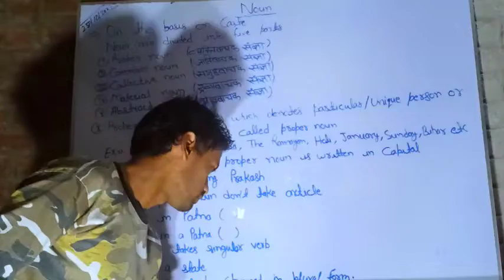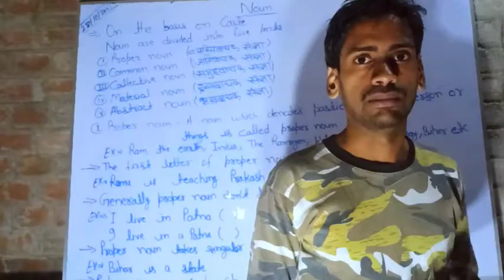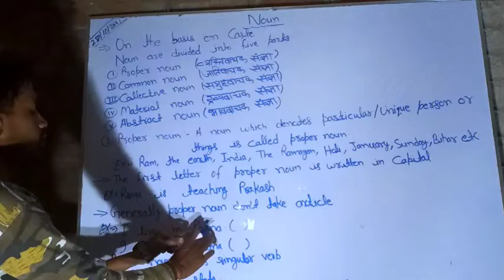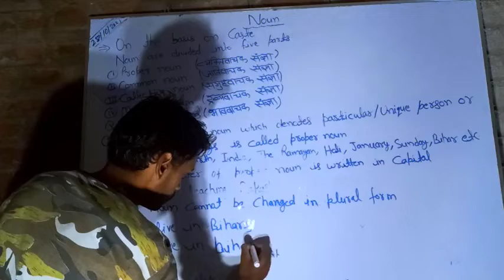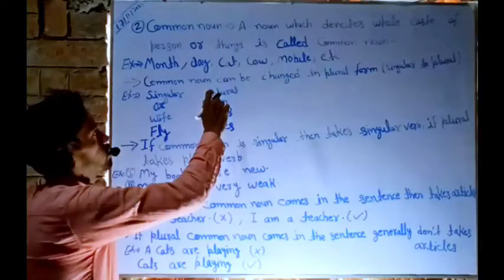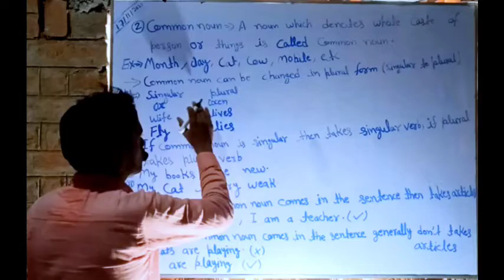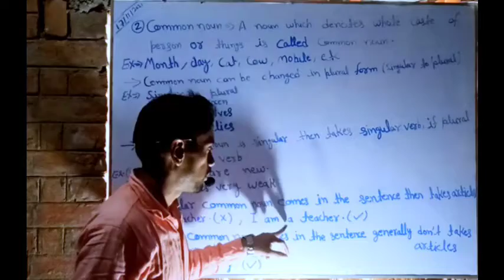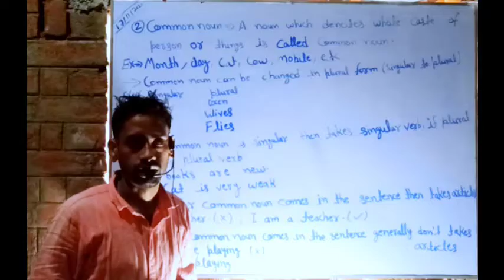(Basic English Grammar) NOUN CLASSIFICATION on the basis of caste {Noun का वर्गीकरण जाति के आधार पर}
(Basic English Grammar) NOUN CLASSIFICATION on the basis of caste {Noun का वर्गीकरण जाति के आधार पर} full property ke sath

Noun ka  classification on the basis of caste basics se